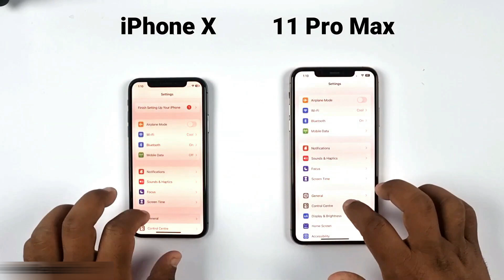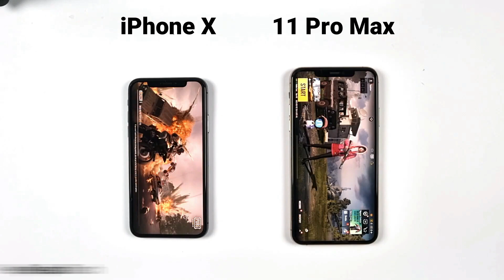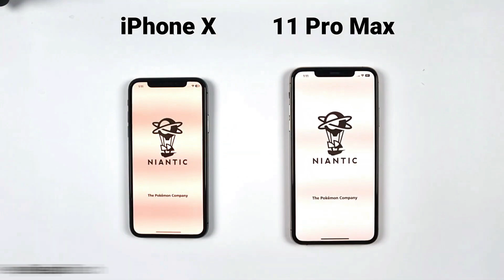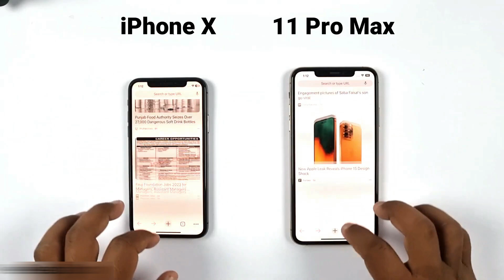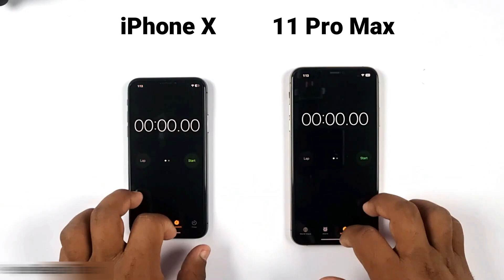iPhone X Vs iPhone 11 Pro Max | SPEED TEST 2023